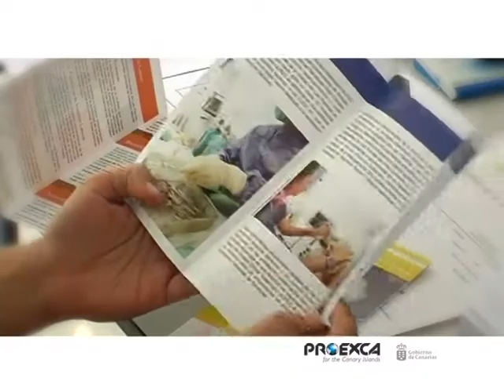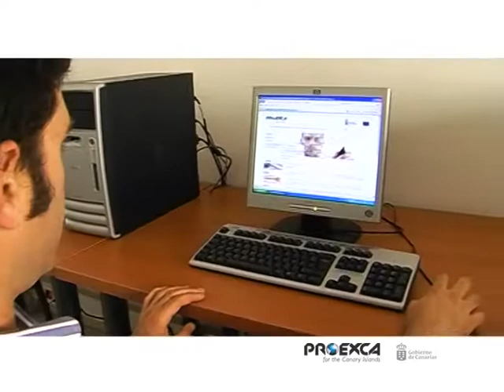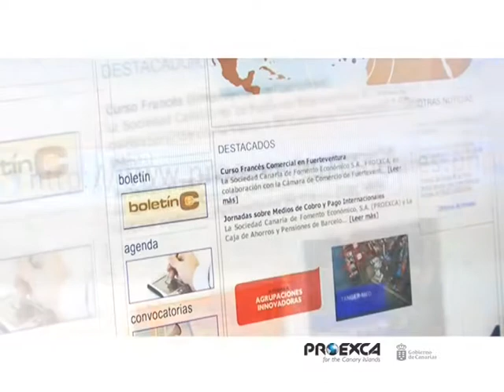Proexca (Inglés)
PROEXCA, Sociedad Canaria de Fomento Económico, is a public corporation attached to the Regional Ministry of Economics and Treasury of the Government of the Canary Islands.